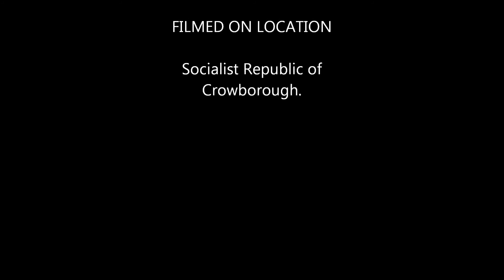The strange case of Crowboroughs unlawful Mayor.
Unlelected ,unlawful Mayor of Crowborough.
Everyone knows but no one cares except a few.